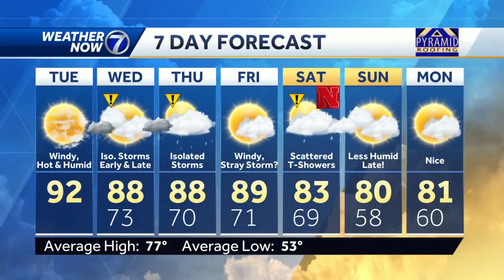More heat, humidity Tuesday with stronger south winds